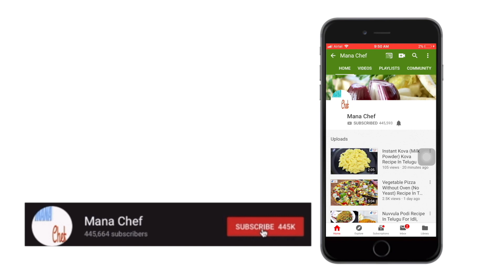రుచికరమైన కంది పొడి రసం Kandi Podi Rasam Recipe in Telugu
Learn how to make Kandi Podi Rasam Recipe In Telugu, try this delicious recipe at home and share your opinion